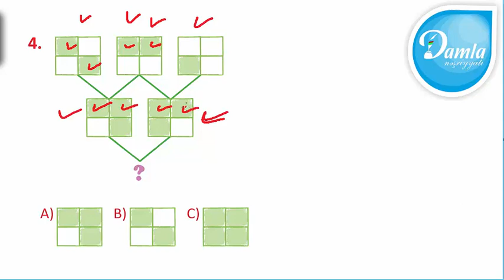Məntiq - Beyin Gimnastikası 2-ci sinif – Səh. 62 - Sual 4